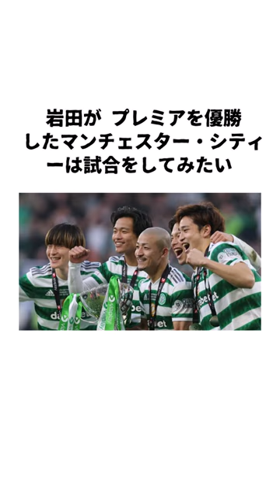古橋亨梧 に関する面白い雑学 # サッカー